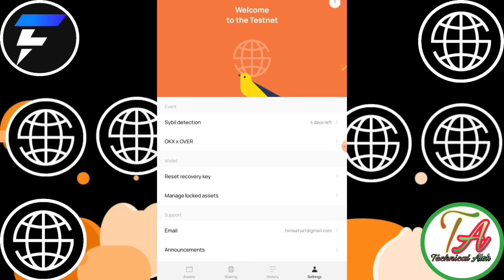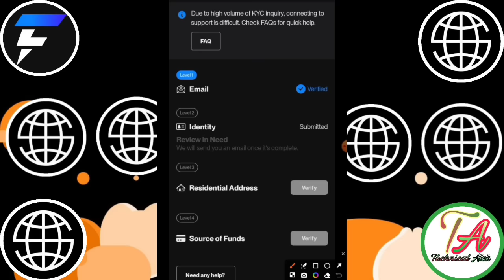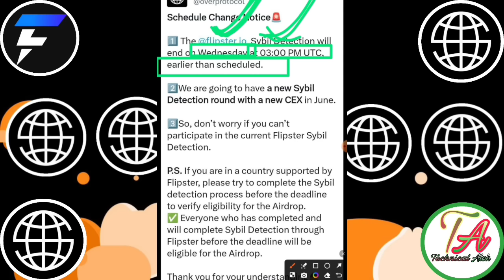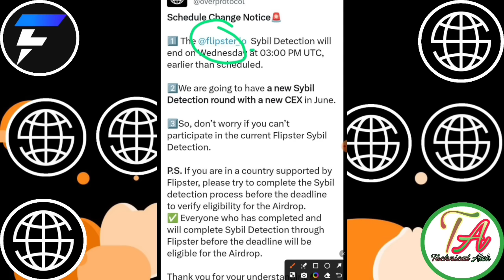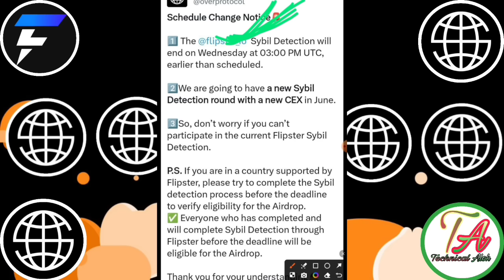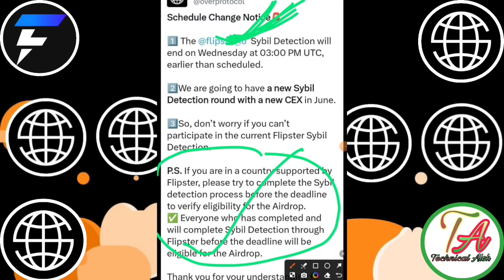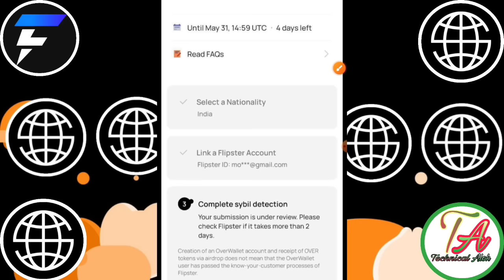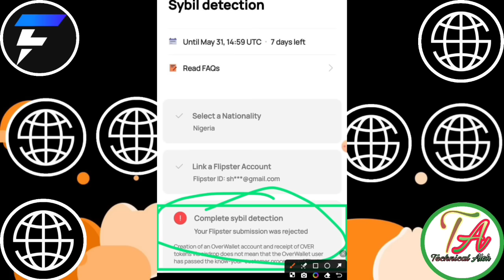Over Wallet New Exchange Listing।Over Wallet New KYC Rule। Over Wallet KYC Solution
Mining Link =}

       Please।    =} 🔔🔔🔔🔔
                      CHANNAL
     Thanks
                  For
             " Technical_Alok  "